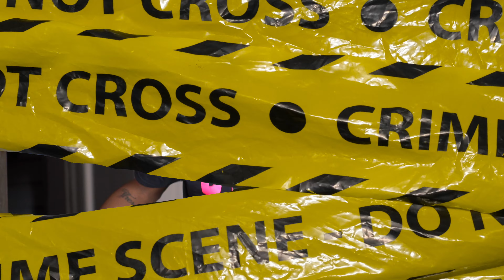JuugmanXL - "Nikeboyjuug" [Official Music Video]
South Carolina Artist JuugmanXL with his lastest Video “NikeBoyJuug”